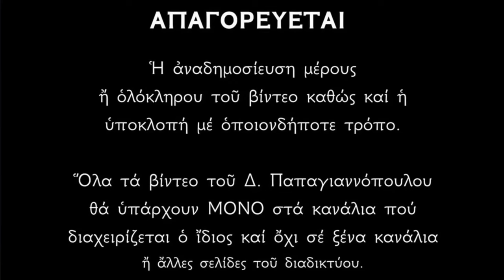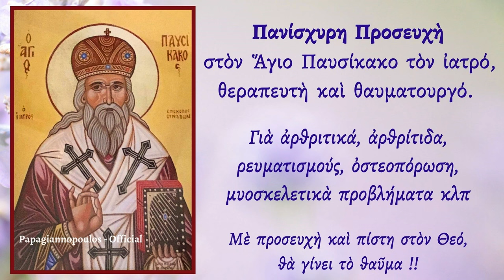Ευχή για : Αρθριτικά, οστεοπόρωση, μυοσκελετικά προβλήματα και ρευματισμούς - Άγιος Παυσίκακος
Ὁ Ἅγιος Παυσίκακος ὁ Ἐπίσκοπος Συνάδων εἶναι ἰατρὸς ψυχῶν καὶ σωμάτων, θεραπευτὴς καὶ ἰαματικὸς καὶ χαρίζει τὴν ὑγεία ψυχῆς καὶ σώματος σὲ ὅσους τὸν ἐπικαλοῦνται ἐν πίστει.
Ἑορτάζει ἀπὸ τὴν Ἐκκλησία μας στὶς 13 τοῦ μηνὸς Μαΐου,  μαζὶ μὲ τὴν Ἁγία Γλυκερία ἡ ὁποία θεραπεύει τοὺς πονοκεφάλους καὶ τοὺς ἰλίγγους.

Δημήτριος Παπαγιαννόπουλος